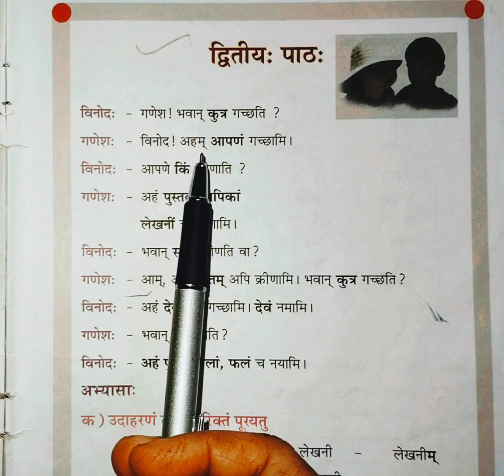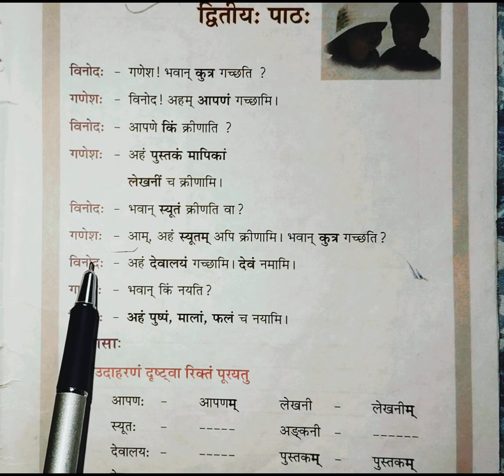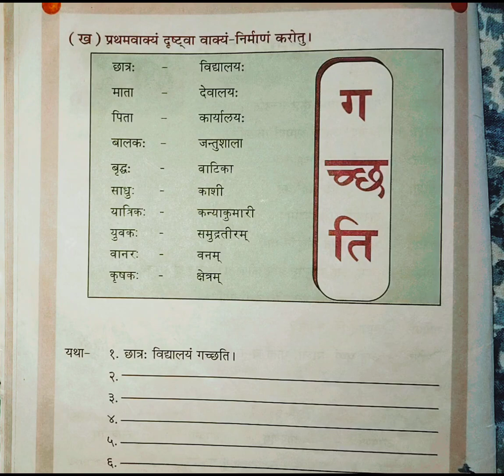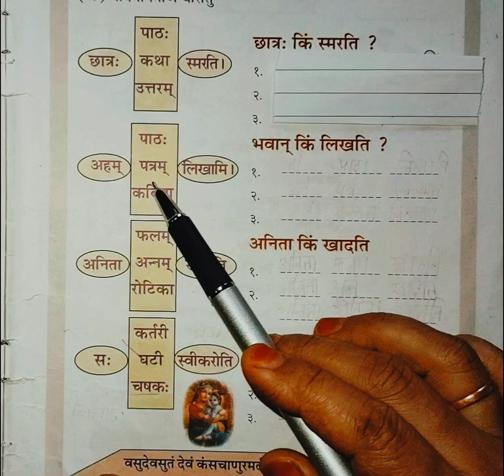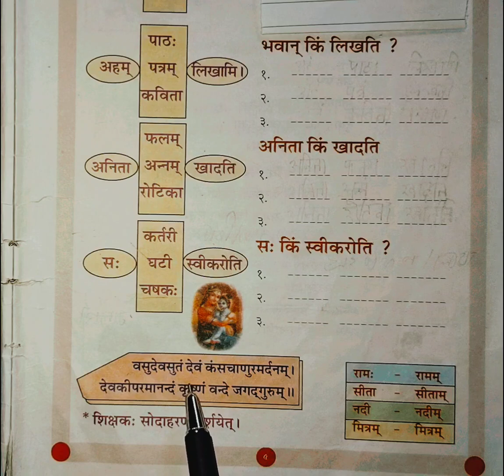class-3#sub-sanskrit#lesson-2#SVN#द्वितीय: पाठ: অসমীয়া অনুবাদ#अभ्वासा:youtube